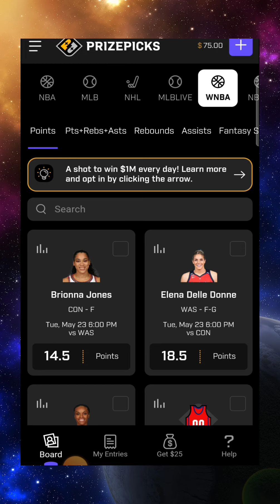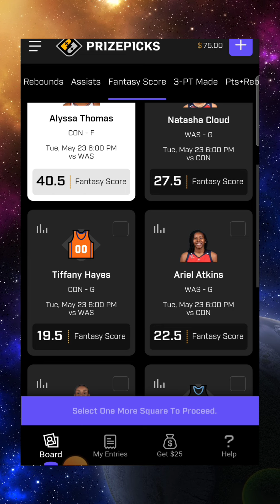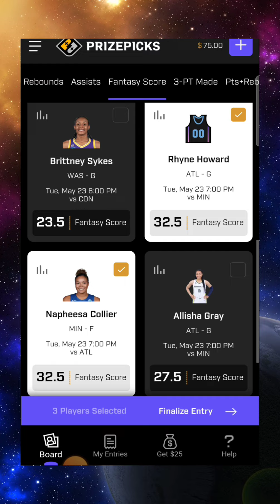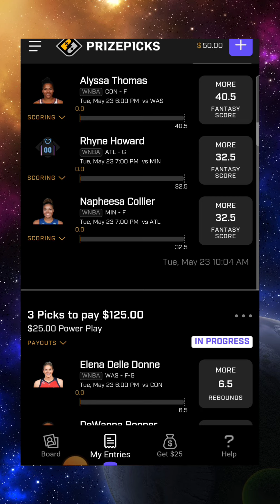WNBA Best Player Prop Bets for 5/23/23 Prizepicks Today 💰 🔥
🤝🏾Sleeper App invite

Sleeper.com/promo/THEGALEBETS

💬Sleeper